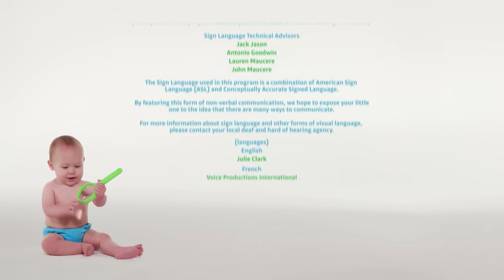Baby Dolittle: Neighborhood Animals, Part 1 | Animal Videos for Kids | Baby Einstein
Baby Einstein presents Part One of the 2001 DVD Baby Dolittle: Neighborhood Animals series.

Celebrate your little one’s natural curiosity to the animals in their own backyard with Baby Einstein’s Baby Dolittle: Neighborhood Animals series. Accompanied by classical melodies, nursery rhymes, and playful puppets, we introduce your little one to cats, dogs, cows, pigs, horses, otters, frogs, and other furry, feathery, slimy, and scaly faces. It’s an entertaining and educational way to encourage your child’s fascination around all members of the animal kingdom, both near and far.